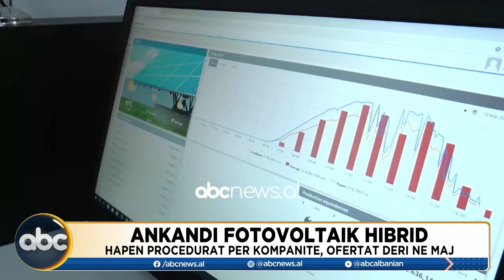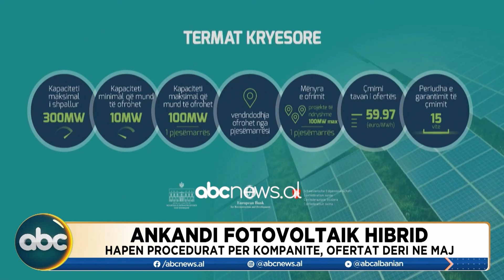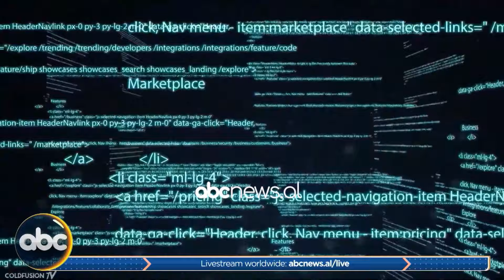News Line, ora 17:00- 15 janar 2024| ABC News Albania